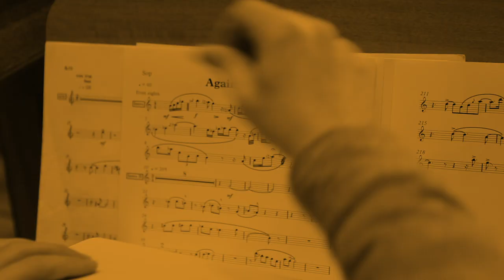Alfonso Calvo Septet - Monday mood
Pablo Castanho: alto, soprano
Diego Alonso: tenor
Xabier Pereiro GdJazz: trumpet, flugel
Luis Miranda: trombone
Iago Mourinho: piano
Alfonso Calvo: double bass, composition&arrangements
Miguel Cabana: drums

Special guests:
Ton Risco: vibes, melódica
Pablo Pascual: bass clarinet
Paola Kianda: brazilian tambourine
Moisés Fernández, Isaías Salazar: handclaps

Recorded at Boom Studios (Vila Nova de Gaia, Portugal) on January 20th, 2019

Sound engineer: Joâo Bessa
Edited, mixed and mastered by Xabier Ferreiro
Photos&video: Rafa Pasadas
Cd design: Rocío Alén
TinyMoon Records 2019